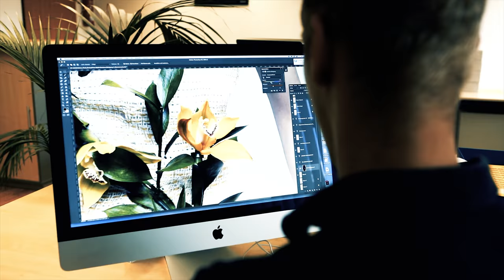Georg Kreiter Monoskiweltmeister auf dem Weg zu den Paralympics PyeongChang 2018 Monoski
Ein Imagefilm über den deutschen Monoskiweltmeister Georg Kreiter. Der Film ist während seiner Vorbereitungsphase für die Paralympics in PyeongChang 2018 entstanden.

GOOD LUCK!

Kamera: Sony Alpha 7s Mark II, Panasonic Lumix GH5
Drohne: DJI Phantom 3 Standart
Actioncam: GoPro Hero 4
Schnitt: Adobe Premiere Pro